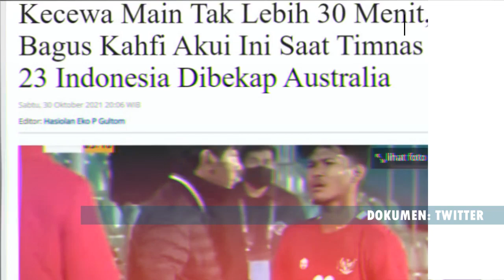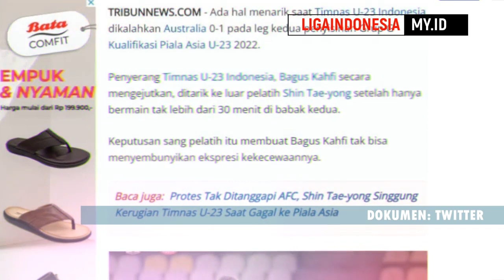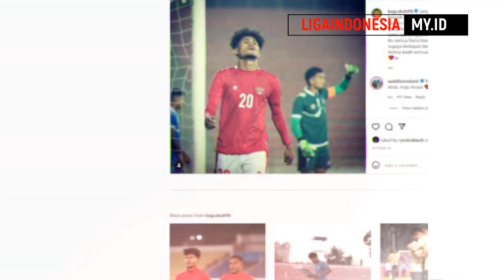KENAPA Bagus Kahfi tak dipanggil timnas skuad indonesia aff 2021 terbaru? kabar berita fc utrecht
bagus kahfi adalah pemain timnas indonesia yang tidak masuk skuad timnas indonesia terbaru shin tae yong di piala aff 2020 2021. bagus kahfi adalah mantan pemain barito putera. kini bagus kahfi membela fc utrecht, tepatnya bagus kahfi membela jong utrecht. bagus kahfi menjadi wonderkid indonesia seperti egy maulana vikri fk senica terbaru, witan sulaeman lechia gdansk terbaru, asnawi mangkualam ansan greeners. bagus kahfi tinggal di utrecht belanda dan memiliki pacar pevoli shella bernadetha. bagus kahfi menjadikan jong fc utrecht sebagai awal, dan bisa mencetak gol bagus kahfi jong utrecht fc. gol bagus kahfi luar biasa, bahkan bisa cetak gol empat gol waktu timnas melawan qpr u18. bagus kahfi skill mumpuni dan gol bagus kahfi jong utrecht berkelas. bagus kahfi cetak gol netizen terharu. berita terbaru bagus kahfi tentang debut bagus kahfi selalu ditunggu. skill bagus kahfi terbaru memang bagus di tahun 2021.